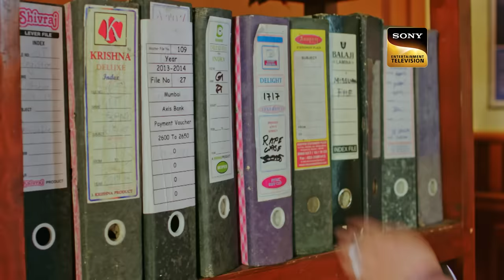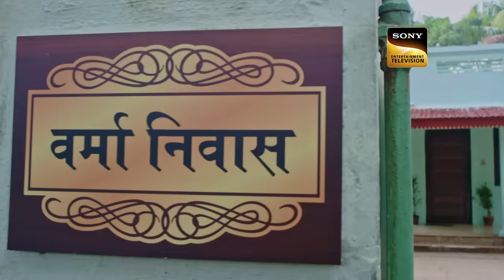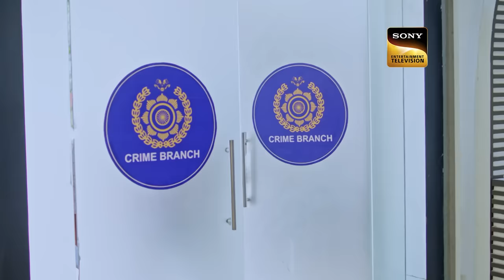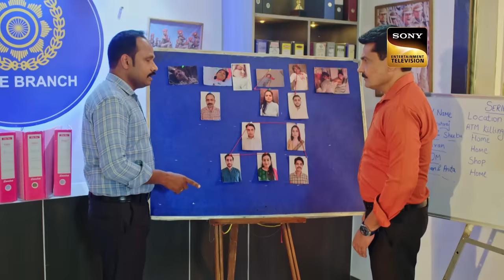Lucknow में Serial किलर के Traces का खुलासा | Crime Patrol 48 Hours | Ep 32 | Full Episode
In Lucknow, Uttar Pradesh, Kishan Mishra and his wife Anita are brutally murdered. Over the next few days, similar cases of murder came to the attention of the police. They think that a serial killer is on the loose in the city. Will the police be able to find the criminal?